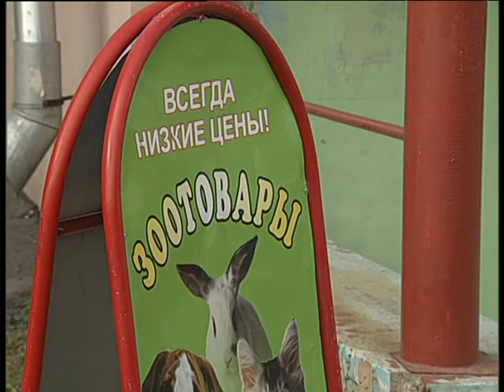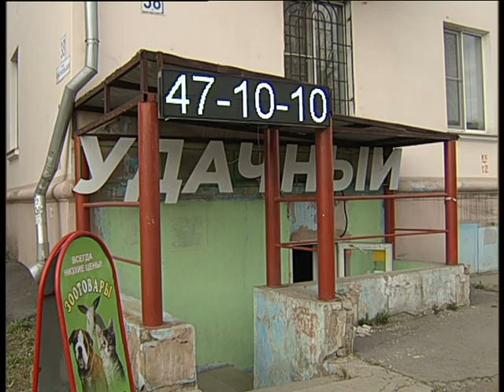Successful 5 2022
Челейкин Алексей - коммисионный и не только магазин "Успешный", Cheleykin Alexey - store Successful 5 2022